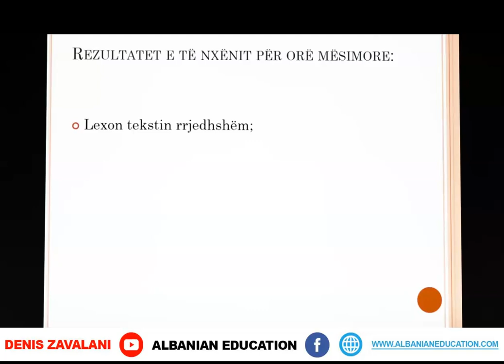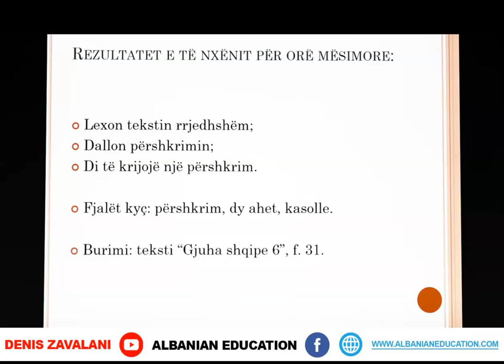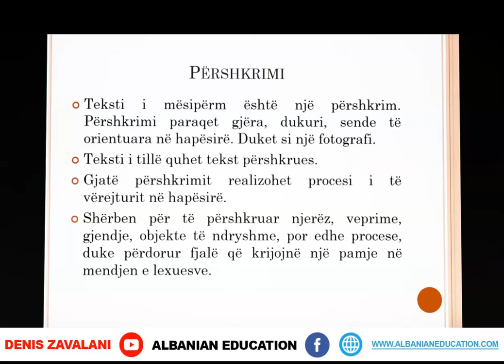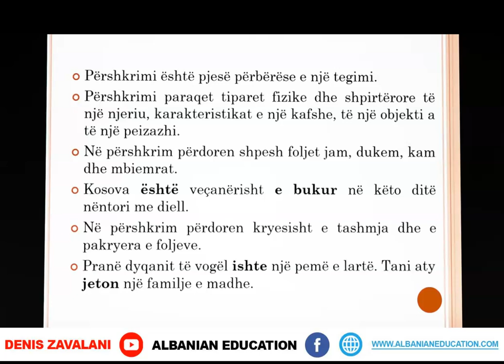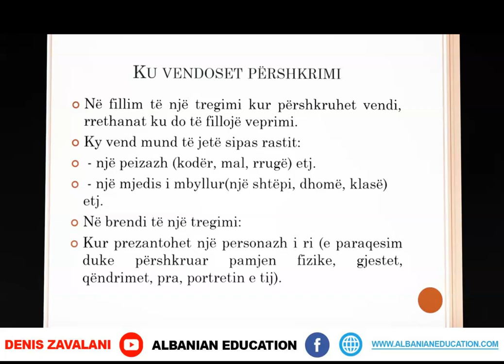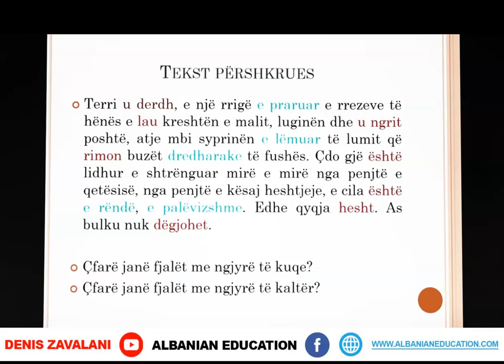6 01 010 Java 2 Gjuhë shqipe teksti "dy ahet ne fushen e shkrete"